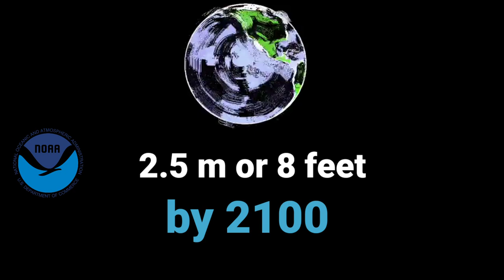What the world would look like if all the ICE melted ? | Asia, North America, South America,Europe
This video is all about how the melting ice can be disastrous for the planet . If we will continue adding carbon to the environment then we are very likely to create an ice free planet. This video can give you a brief sight how the regions or the countries of the continents will look like and which areas will be affected most.

Footage credit - Veedzy.com and Pixabay

Video delivered by Pratikshya Tripathy